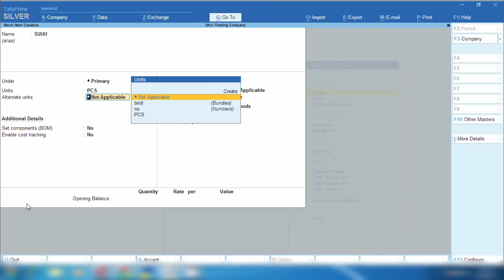September 19, 2022